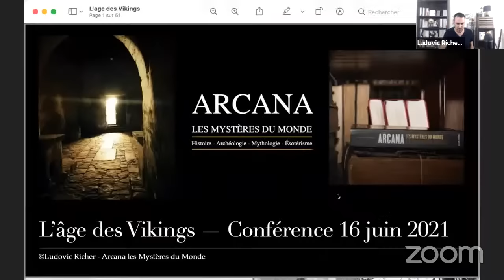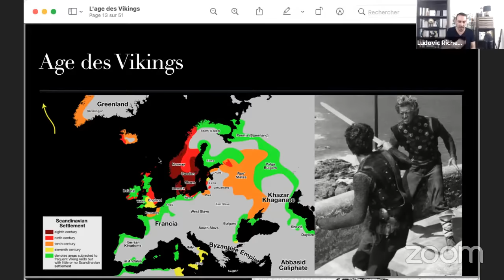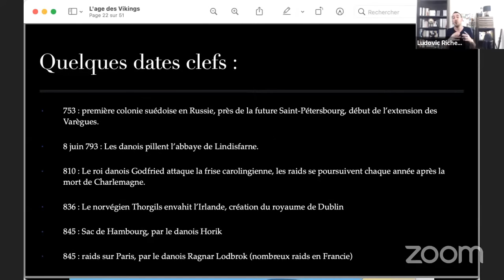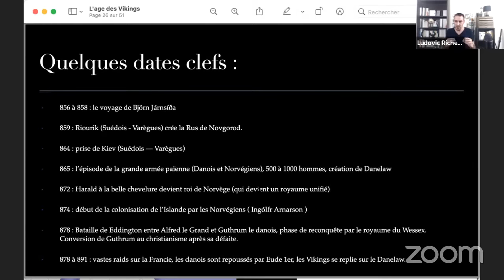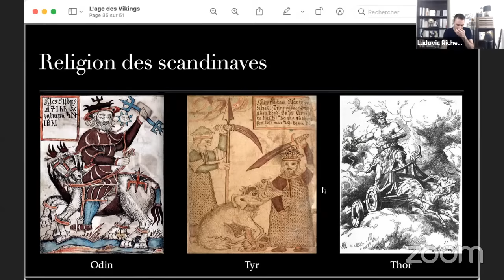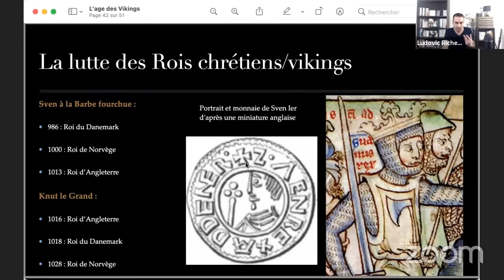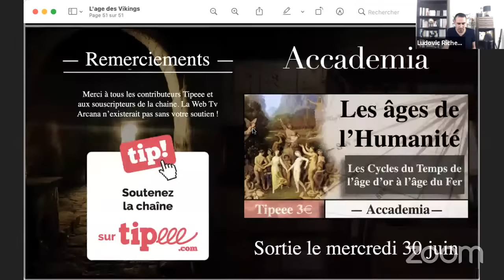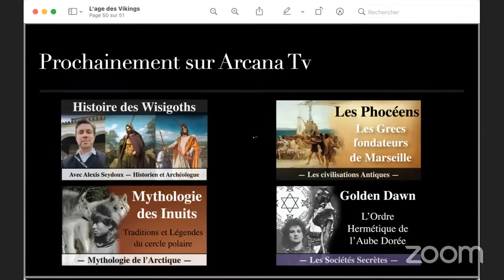L'âge des Vikings - Histoire du Moyen âge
Les Vikings, ils véhiculent l’imaginaire et les fantasmes, mais qui sont-ils réellement ?
Nous allons présenter leurs origines et leur Histoire, afin de comprendre qui étaient les fiers guerriers du Nord qui ont terrorisé l’Europe pendant plus de deux siècles.
Nous établirons la chronologie des invasions et des conquêtes danoises, suédoises et norvégiennes, notamment en Normandie, Irlande et le Danelaw en Angleterre.
Les Vikings ne furent pas seulement des combattants redoutables et fins stratèges, mais également de grands commerçants, allant jusqu’à Byzance et dans le monde arabe.
Ils furent des explorateurs, repoussant les frontières du monde connues, d’abord en Islande, puis au Groenland et peut-être même jusqu’aux Amériques, sur une terre qu’ils nommeront le Vinland.
Nous allons étudier les causes du phénomène vikings jusqu’à sa disparition avec la christianisation de la Scandinavie, cela nous permettra d’observer leur culture, leurs croyances et leurs rites, mais également le fonctionnement de la société et de la vie aux quotidiens hors des sanglantes épopées guerrières.

ℹ Bibliographie :

- Régis Boyer, Les Viking ( 8ème édition )
- Régis Boyer, « Le miracle islandais », Religions et histoire
- Régis Boyer, Les Sagas islandaises
- Régis Boyer, Héros et dieux du Nord guide iconographique
- Régis Boyer (dir.), Les Vikings, premiers Européens : VIIIe-XIe siècle : les nouvelles découvertes de l'archéologie : (actes du colloque international tenu en Sorbonne, octobre 2004)
- Jean Renaud, Les Vikings en France
- Jean Renaud, La Normandie des Vikings
- Elisabeth Ridel (dir), L'Héritage maritime des Vikings en Europe de l’Ouest
- Jean-François Miniac et Alessandra Baccaglini, Vikings rois des mers

📚 Plan de la vidéo :

Introduction "00:00​"
Les sources : "04:40"
Les origines des Vikings : "10:45​"
Les runes : "28:00"
Les bateaux Vikings : "35:15"
Les différents peuples : "38:25​"
Histoire 1 - Le temps des raids : "43:03"
Stratégie et équipements : "53:00​"
Histoire 2 - Le temps des conquêtes : "01:01:29"
La société Viking : "01:16:27"
Histoire 3 - Le temps des colonisations  : "01:29:40"
Rites, sacrifices et croyances  : "01:35:00"
La christianisation des Vikings  : "01:44:36"
Les expéditions du Groenland et Vinland  : "01:51:53"
L'empire des rois Vikings  : "01:58:28"
Saint Vladimir et la Rus de Kiev  : "02:01:50"
Guillaume le Conquérant  : "02:05:03"
La conquête de la Sicile : "02:09:10"
La fin de l'âge des Vikings  : "02:10:47"
Guerriers ou commerçant ?  : "02:17:28"
Les séries Tv Vikings et Last Kingdom  : "02:19:28"
L'héritage des Vikings  : "02:26:32"
Les annonces de la Web Tv  : "02:28:39"
Questions des auditeurs  : "02:33:20"
Conclusion  : "02:45:13"